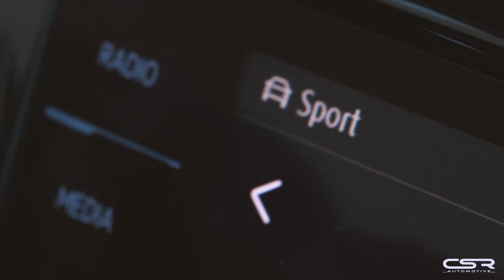VW Golf 7 GTI TCR (Abholung und Review)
Endlich ist es so weit. Wir holen unser neues Projekt aus dem Autohaus Fischer in Neumarkt ab. Golf 7 GTI TCR in Pure Grey. 290 Pferdchen aus vier Weizengläsern - Bäm!
Nur die Optik geht besser oder?
Was denkt ihr? Fehlen da noch ein paar Anbauteile?